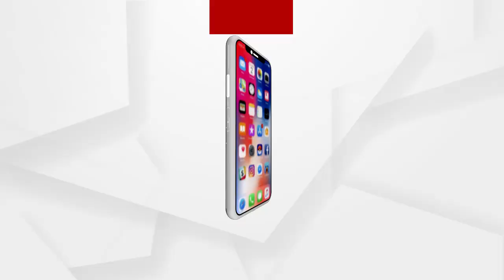ମୁହଁ ଖୋଲିଲେନି ସଂସ୍କୃତି ମନ୍ତ୍ରୀ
ବାଲେଶ୍ୱରରେ ସାମ୍ୱାଦିକଙ୍କୁ ଆକ୍ରମଣ ଘଟଣାରେ ମୁହଁ ଖୋଲିଲେନି ସଂସ୍କୃତି ମନ୍ତ୍ରୀ ତଥା ସିମୁଳିଆ ବିଧାୟକ ଜ୍ୟୋତି ପ୍ରକାଶ ପାଣିଗ୍ରାହୀ...